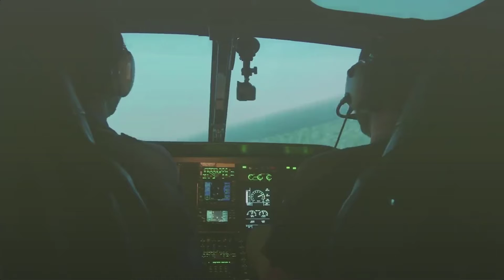Thomas Cruise Mapother Biography Wiki, Wife, Age, Instagram, Net Worth, Movie List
Thomas Cruise Mapother IV (born July 3, 1962) is an American actor and producer. He has received various accolades for his work, including three Golden Globe Awards and three nominations for Academy Awards. He is one of the highest-paid actors in the world. His films have grossed over $4 billion in North America and over $10.1 billion worldwide, making him one of the highest-grossing box office stars of all time.

Cruise began acting in the early 1980s and made his breakthrough with leading roles in the comedy film Risky Business (1983) and action drama film Top Gun (1986). Critical acclaim came with his roles in the drama films The Color of Money (1986), Rain Man (1988), and Born on the Fourth of July (1989). For his portrayal of Ron Kovic in the latter, he won a Golden Globe Award and received a nomination for the Academy Award for Best Actor. As a leading Hollywood star in the 1990s, he starred in several commercially successful films, including the drama A Few Good Men (1992), the thriller The Firm (1993), the horror film Interview with the Vampire (1994), and the romance Jerry Maguire (1996). For his role in the latter, he won a Golden Globe Award for Best Actor and received his second Academy Award nomination.

Cruise's performance as a motivational speaker in the drama film Magnolia (1999) earned him another Golden Globe Award and a nomination for the Academy Award for Best Supporting Actor. As an action star, he has played Ethan Hunt in all six of the Mission: Impossible films from 1996 to 2018. He also starred in science fiction and action films, including Vanilla Sky (2001), Minority Report (2002), The Last Samurai (2003), Collateral (2004), War of the Worlds (2005), Knight and Day (2010), Jack Reacher (2012), Oblivion (2013), Edge of Tomorrow (2014), and The Mummy (2017).

Cruise has been married to actresses Mimi Rogers, Nicole Kidman and Katie Holmes. He has three children, two of whom were adopted during his marriage to Kidman and the other of whom is a biological daughter he had with Holmes. Cruise is an outspoken advocate for the Church of Scientology and its associated social programs, which he credits with helping him overcome dyslexia. In the 2000s, he sparked controversy with his Church-affiliated criticisms of psychiatry and anti-depressant drugs, his efforts to promote Scientology as a religion in Europe, and a leaked video interview of him promoting Scientology.